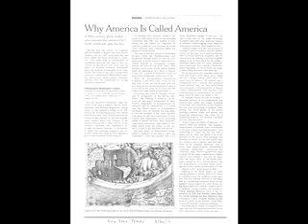John Hessler, author of A Renaissance Globemaker's Toolbox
"For Your Ears Only" Radio Interview with JOHN HESSLER, author of

A RENAISSANCE GLOBEMAKER'S TOOLBOX: Johannes Schöner and the Revolution of Modern Science 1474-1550 will be published by D Giles Limited in association with the Library of Congress, Washington, D.C., on March 18, 2013.  The first volume in the English language to give context to the extraordinary life and seminal work of mathematician and scientist Johannes Schöner, it offers an unprecedented insight into the history of cartographic development during the 16th century. It is accompanied by a special microsite

Johannes Schöner (born 1477 -- died 1547) is one of the great neglected figures of the scientific revolution, standing as he does between the discovery of the New World in 1492 by Columbus and the invention and publication of the heliocentric system of the universe by Nicolaus Copernicus in 1543. Rather than a producer of theories, Johannes Schöner was a compiler, annotator and disseminator of the new science and mathematics.  Schöner actively engaged with his collections—correcting Ptolemy's Geographia, updating star charts by Johannes Stabius and Albrecht Dürer, and annotating his maps. The texts he collected became for him a kind of toolbox of sources and information that he would use in the constructions of his own globes and astrological predictions.

Schöner had a keen eye for important documents and is one of those rare Renaissance figures whose work has survived the ravages of time.  A RENAISSANCE GLOBEMAKER'S TOOLBOX, the companion volume to John Hessler's previous work The Naming of America, tells the story of this amazing man and one of science's greatest treasures, the Schöner Sammelband, his collection of maps and notes, bound together sometime after 1516.

John W. Hessler is the Curator of the Jay I. Kislak Collection for the History of the Early Americas at the Library of Congress and a Lecturer in the History of Early Modern Science in the School for Advanced Studies at Johns Hopkins University. He has written extensively on the history of mathematics, science and cartography and is the author of The Naming of America: Martin Waldseemüller's 1507 World Map and the Cosmographiae Introductio, Thoreau on Cape Cod: His Journeys and The Lost Maps, Seeing the World Anew: the Radical Vision of Martin Waldseemüller's 1507 and 1516 World Maps (with Chet Van Duzer), and A Renaissance Globemaker's Toolbox: Johannes Schöner and the Revolution of Modern Science, 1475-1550. He is currently at work on two books on Galileo, The Sidereus Nuncius, Venice, 1610 (edited with Dan De Simone, forthcoming Fall, 2012) and Galileo's New Science: Logic and the Question of Mathematical Certainty in the Early 17th Century (2014).